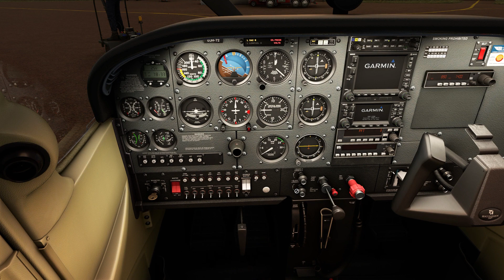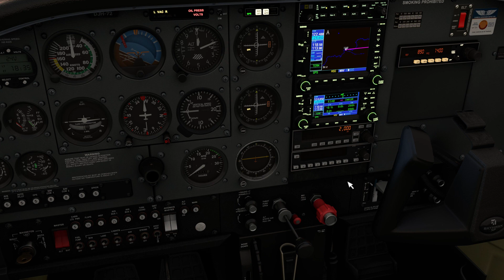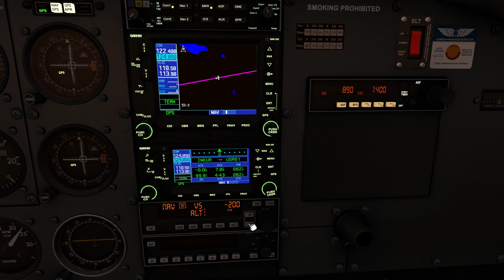Short Flight from EIAB Abbeyshrule Aerodrome to EIMH Ballyboy Airfield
Fading light flight from EIAB Abbeyshrule Aerodrome in County Longford, to EIMH Ballyboy Airfield in County Meath.